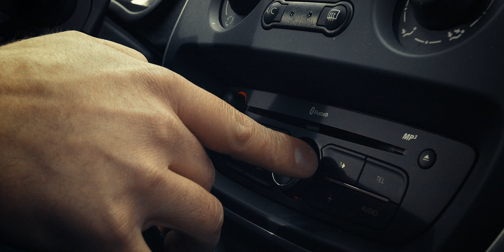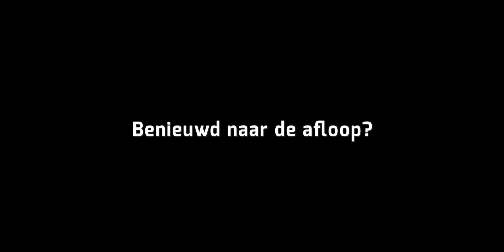SGP Jongerendag | Burowit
Deze film is gemaakt door burowit. Wilt u ook een briljante film?
en neem vrijblijvend contact op.